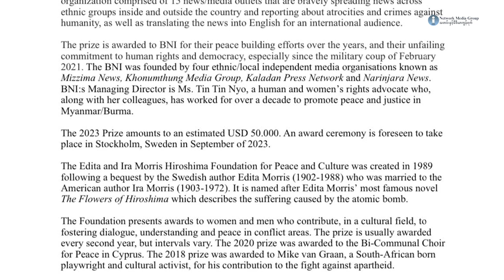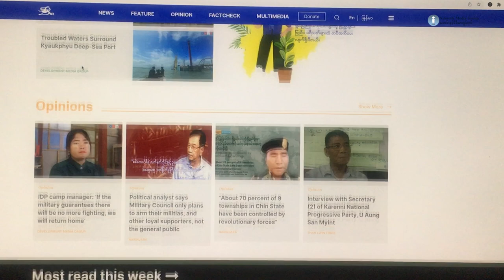BNI အဖွဲ့ နိုင်ငံတကာ ငြိမ်းချမ်းရေးနှင့် ယဉ်ကျေးမှု ဆုရွေးချယ်ခံရ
တိုင်းရင်းသားမီဒီယာအဖွဲ့အစည်းတွေနဲ့ ဖွဲ့စည်းထားတဲ့ နိုင်ငံတကာ မြန်မာ့သတင်း BNI ဟာ Edita and Ira Morris  Hiroshima Foundation က ပေးအပ်တဲ့ ငြိမ်းချမ်းရေးနဲ့ယဉ်ကျေးမှုဆု Peace and Culture ဆုကို ရရှိခဲ့ပါတယ်။